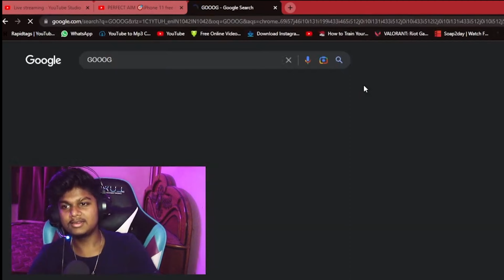YE KAB HUA ? VIDEO LEAK 😂@W2HFFLIVE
THANKS FOR WATHING THIS VIDEO :

FACEBOOK : Ruko Jara Sabar Karo.